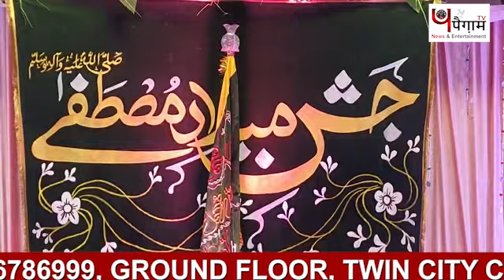Aasaar -e-Mubarak Murad Nagar ; Paigham Tv News